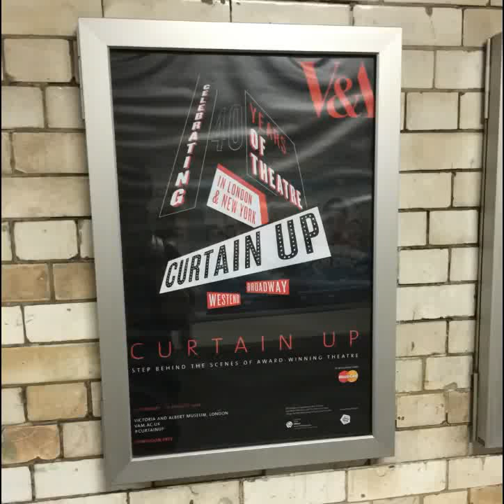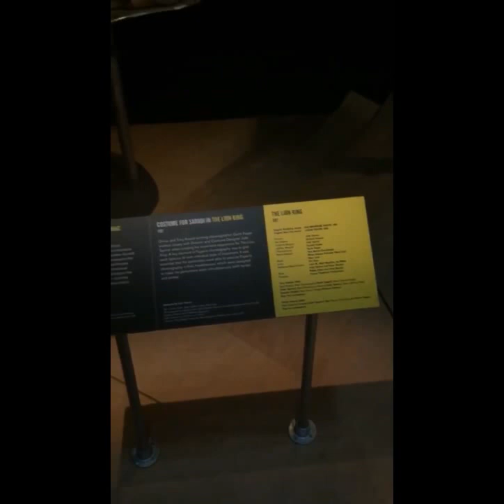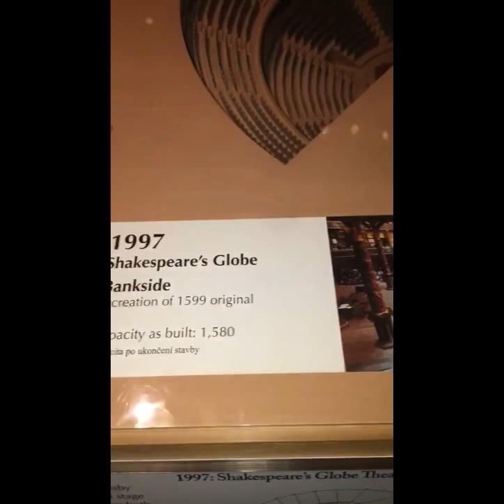Curtain Up Exhibition - Celebrating 40 Years of Theatre - Instagram Story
This video is a collection of videos and photos I took when I attended the V&A Museum in August 2016 to see 'Curtain Up - Celebrating 40 Years of Theatre in London and New York' exhibition. It was very informative, interesting and glad I was able to make it